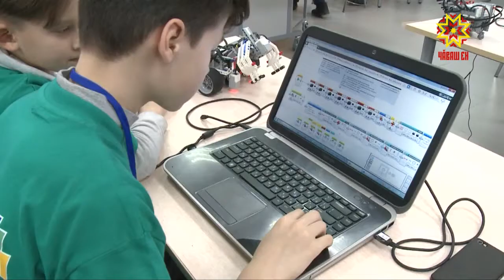Малашлăха пăхса паян ĕçлеççĕ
Mалашлăха паянах улăштарма пулать — ăна йĕркелеме халех ӳркенмесен.  Тепĕр майлă каласан, пурнăçа кĕртмелли проектсене ыран хăварамасан.  Çывхаракан юпа уйăхĕ тĕлнĕ çĕршыври кашни тăрăх тĕпре тăмалли тĕллевсене тата вĕсене еплерех пурнăçламаллине палăртать.   Çитес 6 çулта Раççĕйĕн наци проектне Чăваш Ен мĕн кĕртес шухăшлине паян эпир пĕлсе килтĕмĕр.